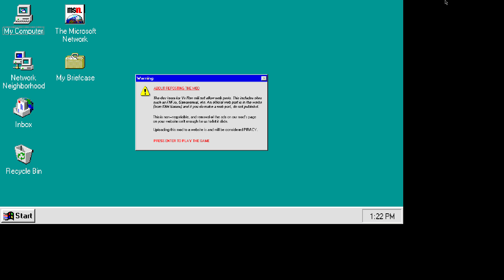playing Ron 2.0 because I'm stupid and forgot 2.5 is out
AYO  HOW THE HELL DOES RON KNOW MY channel NAME